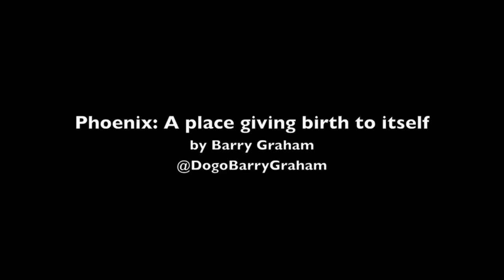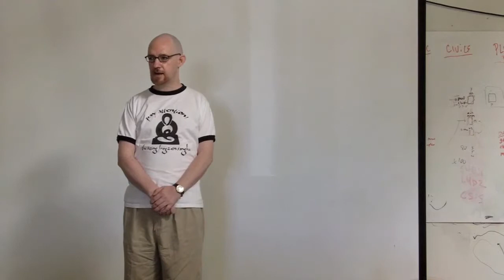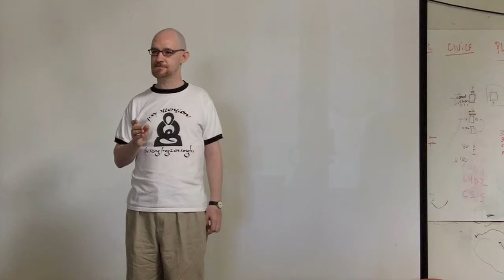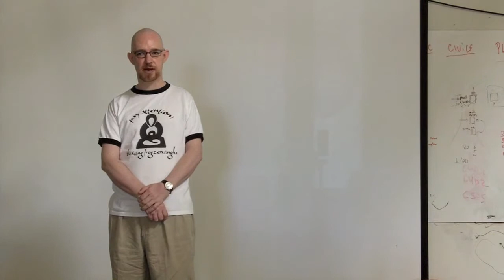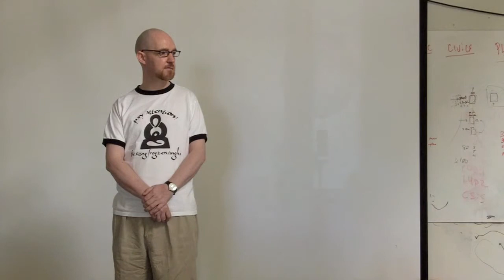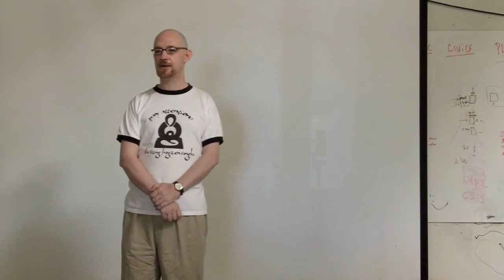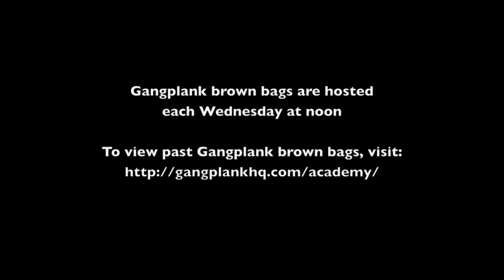Phoenix: A Place Giving Birth to Itself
Barry Graham is a Zen teacher and Abbot of the Sitting Frog Zen Center. For the Gangplank brownbag, Barry discusses the history of Phoenix and the characteristics that hold us back.